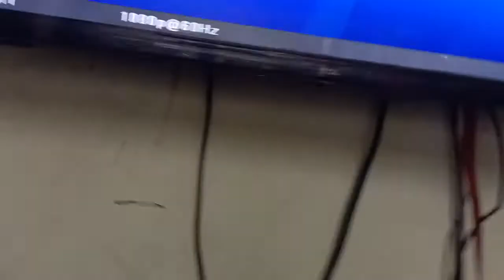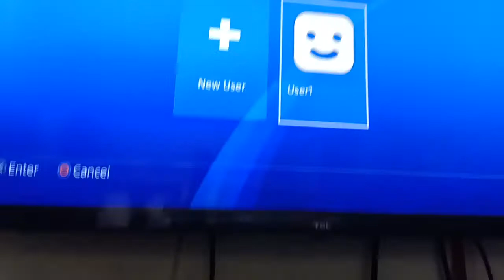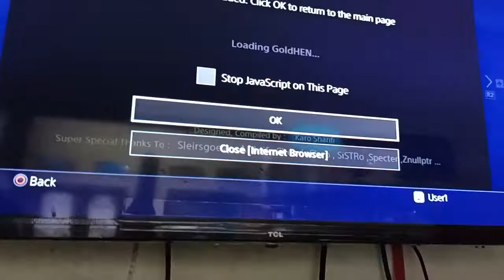buka game ps4 hen 9.00